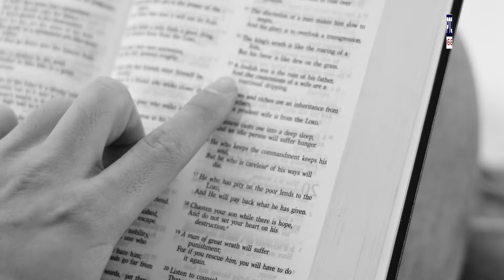12 ਵੀਂ 'ਚ 70 % ਫੀਸਦੀ ਨੰਬਰ ਆਉਣ ਦੇ ਬਾਵਜੂਦ ਵਿਦਿਆਰਥੀ ਨੇ ਚੁੱਕਿਆ ਖੌਫਨਾਕ ਕਦਮ, CBSE | 12Result | Nangal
12 ਵੀਂ 'ਚ 70 % ਫੀਸਦੀ ਨੰਬਰ ਆਉਣ ਦੇ ਬਾਵਜੂਦ ਵਿਦਿਆਰਥੀ ਨੇ ਚੁੱਕਿਆ ਖੌਫਨਾਕ ਕਦਮ, ਸਦਮੇ 'ਚ ਪਰਿਵਾਰ